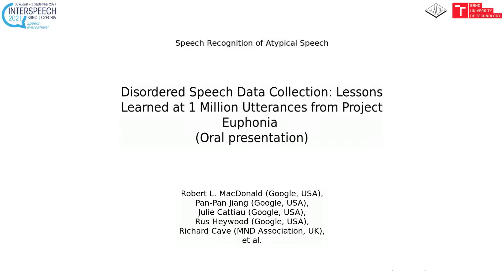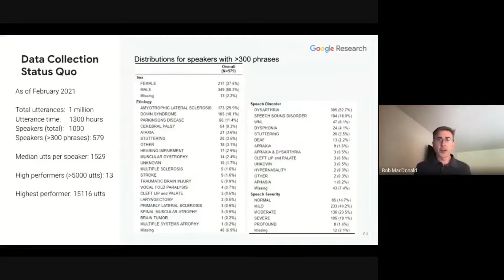Disordered Speech Data Collection: Lessons Learned at 1 Million Utterances from Project Euphonia...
Title: Disordered Speech Data Collection: Lessons Learned at 1 Million Utterances from Project Euphonia - (Oral presentation)

Authors: Robert L. MacDonald (Google, USA), Pan-Pan Jiang (Google, USA), Julie Cattiau (Google, USA), Rus Heywood (Google, USA), Richard Cave (MND Association, UK), Katie Seaver (MGH Institute of Health Professions, USA), Marilyn A. Ladewig (Cerebral Palsy Associations of New York State, USA), Jimmy Tobin (Google, USA), Michael P. Brenner (Google, USA), Philip C. Nelson (Google, USA), Jordan R. Green (MGH Institute of Health Professions, USA), Katrin Tomanek (Google, USA)

Category: Speech Recognition of Atypical Speech

Abstract: Speech samples from over 1000 individuals with impaired speech have been submitted for Project Euphonia, aimed at improving automated speech recognition systems for disordered speech. We provide an overview of the corpus, which recently passed 1 million utterances (more than 1300 hours), and review key lessons learned from this project. The reasoning behind decisions such as phrase set composition, prompted vs extemporaneous speech, metadata and data quality efforts are explained based on findings from both technical and user-facing research.

d04s21t12tlk